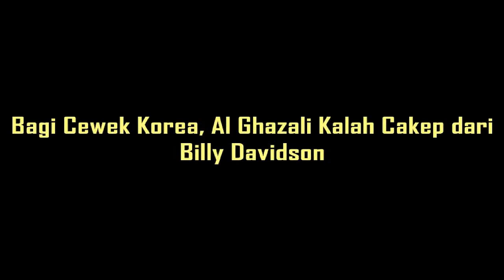TERNYATA ... Al Ghazali Kalah Cakep dari Billy Davidson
Sejak masuknya gelombang K-Pop ke Indonesia beberapa tahun belakangan ini, tak sulit menemukan perempuan Indonesia yang kesengsem dengan bintang asal Negeri Ginseng tersebut.

Ternyata, posisi ini bisa di balik. Para perempuan Korea, ternyata juga terpesona melihat paras sejumlah bintang Indonesia. Hal ini, terbukti dari sebuah video yang diunggah akun ASHanguk lewat Youtube, baru-baru ini.

Dalam video yang dipecah dalam dua bagian ini, enam perempuan Korea Selatan diminta untuk memberikan reaksi terhadap Instagram lima artis pria Indonesia. Mereka adalah Al Ghazali, Aliando Syarief, Joe Taslim, Rio Dewanto, dan Billy Davidson. Reaksi keenam dara Korea ini, terbilang positif.

Saat melihat Instagram Al Ghazali, mereka banyak berkomentar soal kehidupannya sebagai DJ. "Dari Instagramnya kelihatan bahwa dia pecinta pesta," kata salah seorang perempuan dalam video ini. Lucunya, salah satu dari mereka sempat salah paham saat melihat foto Al sedang ng-DJ, karena perangkat turntable itu memiliki lampu merah yang menyala."Saya kira dia lagi bakar sate," katanya sambil tertawa.

Saat menilai Aliando, para gadis ini terpana saat melihat video Aliando tengah menyanyi. "Suaranya sangat manis, dia memiliki suara yang bagus," kata mereka. Tak hanya itu, mereka menganggap Aliando akan sukses bila berkarier di Korea.

Sementara dua aktor yang berumur lebih dewasa, Jos Taslim dan Rio Dewanto, dipuji karena terlihat tampan dan gagah. "Dia sangat memesona ketika tersenyum, sangat jantan. Kalau mengerutkan kening kelihatan sedikit menyeramkan," kata seorang peserta, ketika melihat Joe Taslim.

Sementara untuk Rio Dewanto, para gadis ini terpana saat melihat suami Atiqah Hasiholan ini mengenakan seragam militer. Menurut mereka, foto tersebut mengingatkan pada Kapten Yoo Shi Jin di serial Descendants of the Sun.
"Descendant of The Sun Versi Indonesia," kata seorang peserta. "Aku ingin menyentuh ototnya," kata gadis yang lain.

Namun di antara semua artis Indonesia ini, yang mendapat reaksi paling hangat adalah Billy Davidson. "Bahu persegi itu enggak main-main, bagus banget," kata seorang perempuan berambut panjang."Dia telah mencuri hatiku, aku harus mem-follow dia," kata seorang perempuan yang langsung menekan tombol "follow".

Bahkan di antara kelima artis ini, Billy Davidson juga dianggap sebagai sosok paling tampan di antara kelimanya. Lima dari enam perempuan ini, memberikan suaranya untuk Billy, sementara seorang lainnya memilih Rio Dewanto.Menurut para perempuan ini, gaya Billy sangat cocok dengan selera orang Korea. "Kalau dia datang ke Korea, cewek-cewek yang suka idol pasti jatuh cinta padanya."

"Meski semuanya tampan, Billy Davidson adalah yang paling disukai orang-orang Korea karena dia punya kelopak mata dobel dan nampak begitu lembut," kata yang lain.